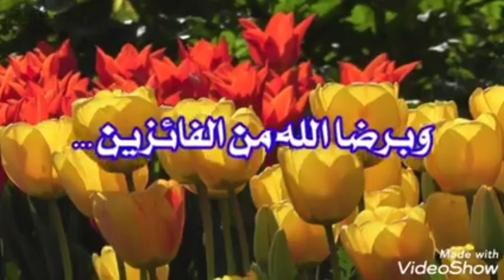اللهم امين يارب العالمين 🤲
متنسوش الايك 👍🛎